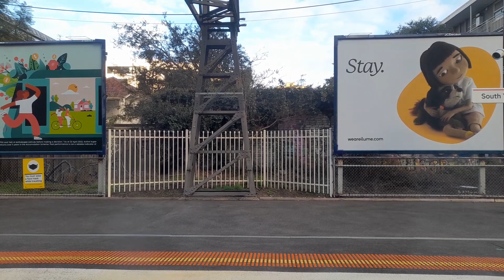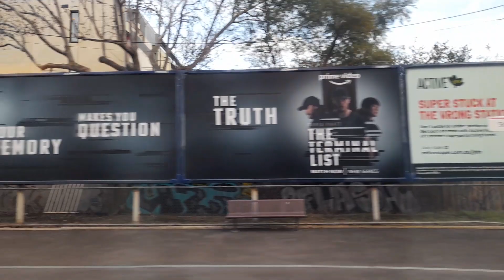Trainspotting at South Yarra and Prahran Part 5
Trainspotting at South Yarra and Prahran and train ride from South Yarra to Prahran